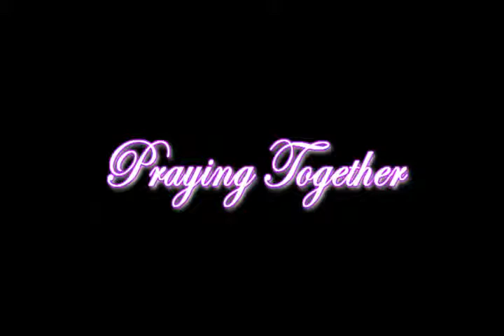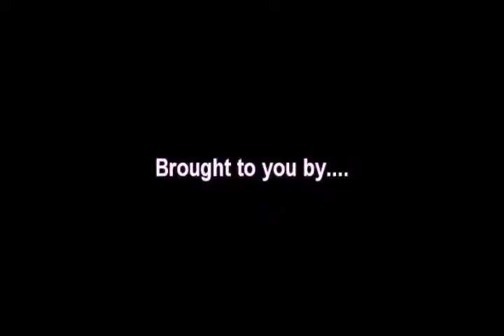Womens Conference 2013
Rodman Missionary Baptist Church 2013 Women's Conference in Pittsburgh!!